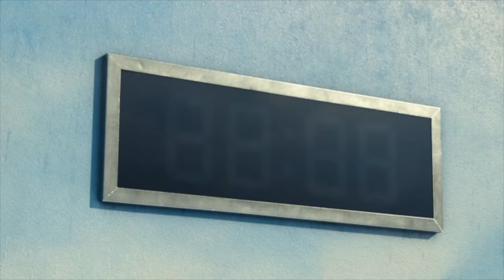Squid Game deutsch Szene - Rotes Licht Grünes Licht Teil 1 (Staffel 1 Folge 1)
Videobeschreibung Squid Game - Rotes Licht Grünes Licht Teil 1 (Staffel 1 Folge 1)

Hallo Leute, auf diesem Kanal bekommt ihr Clips, Szenen und wichtige Inhalte der wichtigsten Filme und Serien von Netflix & Co. zu sehen. Dieser Channel ist lediglich für Unterhaltung erstellt worden. Alle Rechte gehen an den ursprünglichen Urheber zurück!

Schreibt mir in die Kommentare, welche Serien euch interessieren und lässt mir einen Daumen dar.